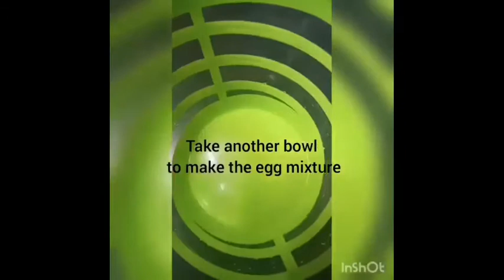EGG ROLL | എഗ്ഗ് റോൾ| തമന്ന| അടുക്കളയിലെ മാലാഖമാർ #24